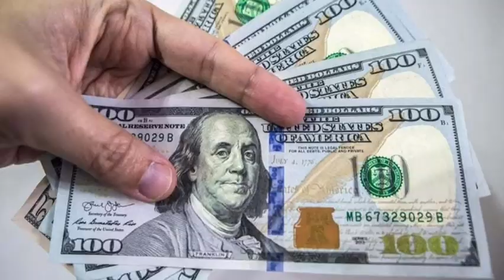Sinhala news today |today dollar rate in sri lanka |dollar exchange rate sri lanka